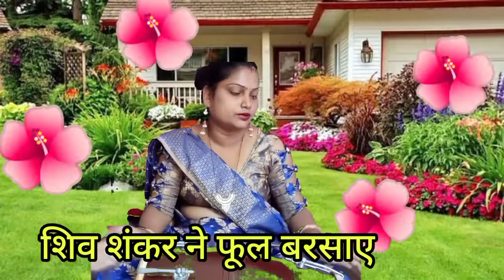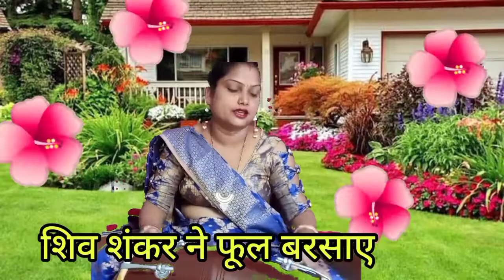सावन स्पेशल शिव शंकर ने फूल बरसाए बहुत ही सुंदर भजन एक बार जरूर सुने